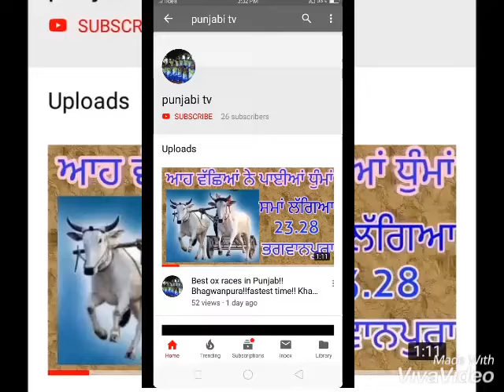Best Stop of saktiman sanghwal !! Sandeep ludhar !! Kabaddi !!